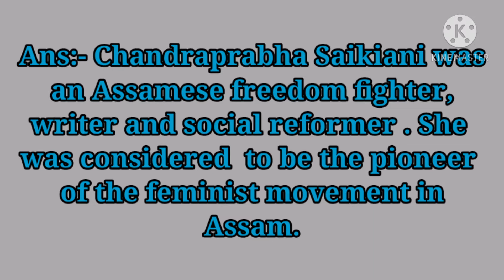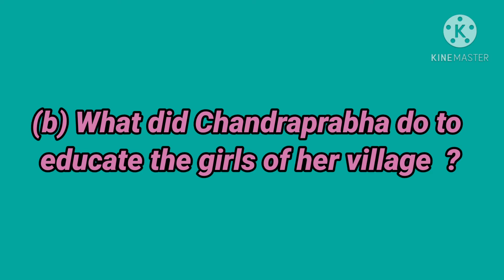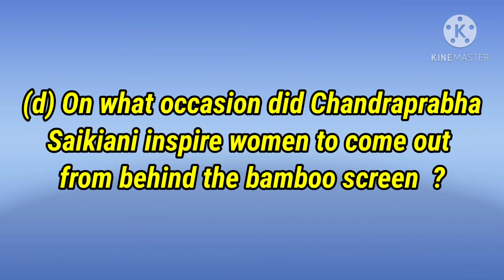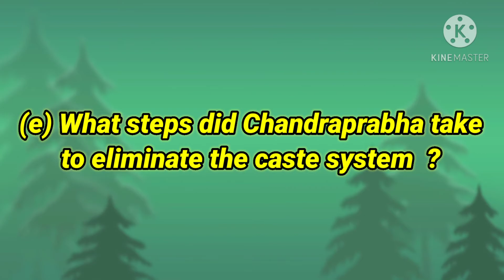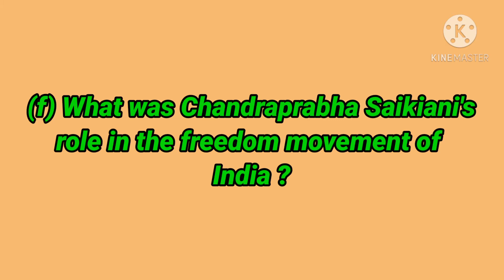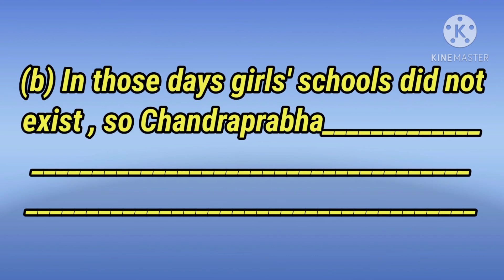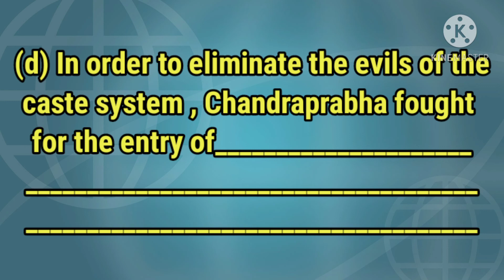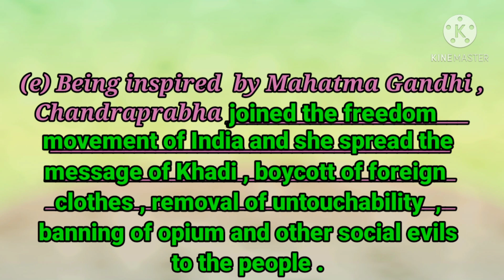SCERT,ASSAM. CLASS-8(VIII) ENGLISH ,CHANDRAPRABHA SAIKIANI ,LESSON-8, PART-3 ,ACTIVITIES 1-2 SOLVED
SCERT, ASSAM. CLASS-8 (VIII) ENGLISH, LESSON-8 ,CHANDRAPRABHA SAIKIANI, QUESTION-ANSWERS WITH EXPLANATION

LINK OF PART-1 CHANDRAPRABHA SAIKIANI LESSON EXPLANATION WITH WORDS MEANINGS